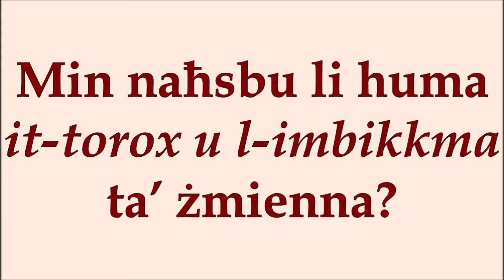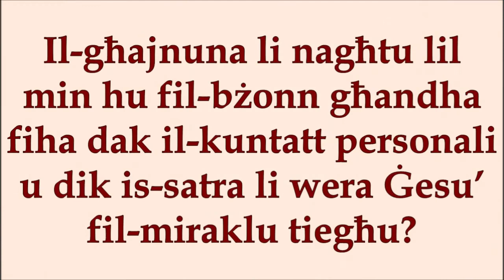It-23 Ħadd ta' Matul is-Sena. Sena B.